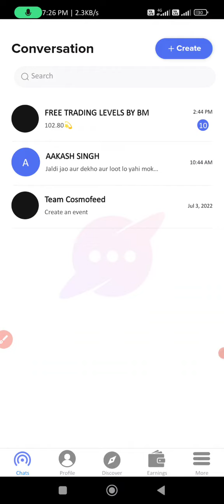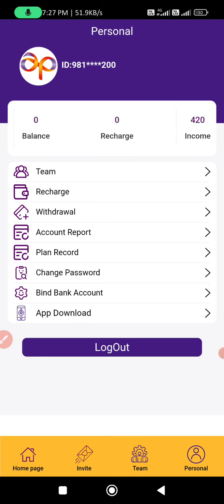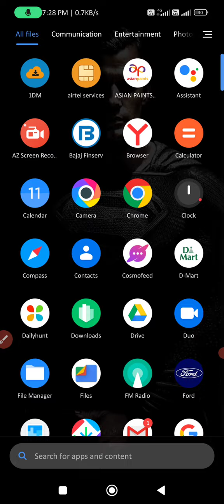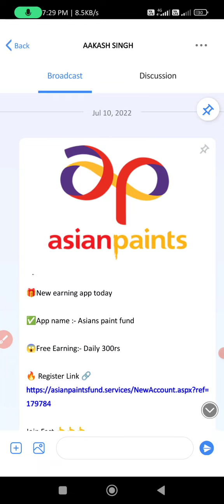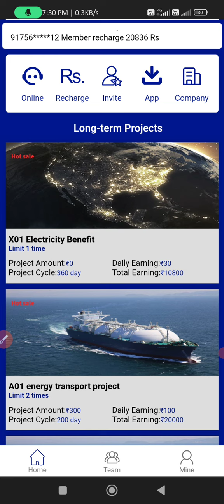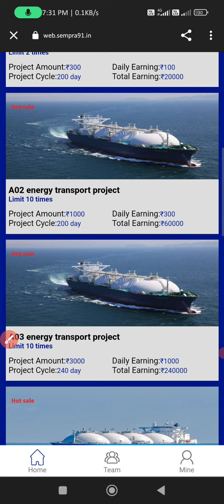d mart app withdrawl problem